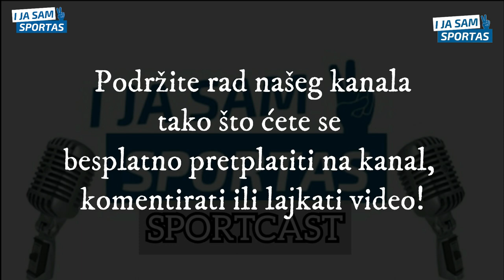Mateo Ružić - najbrži hrvatski atletičar na 400 metara | E011 I ja sam sportaš Sportcast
U podcast nam je stigao Mateo Ružić. Bilo je zanmiljivih tema vezanih za atletiku, treniranje samog sebe, natjecanjima, ali i kako je lako mogao biti i odbojkaš jer je za školu odlično igrao i odbojku.
Pogledajte što nam je sve ispričao,

PODRŽATI NAS MOŽETE tako što ćete postati naš mjesečni PATRON!
Sve pojedinosti vezane za podržavanje našeg SPORTCASTA možete pronaći na ovom linku --
Ukoliko vam nije potpuno jasan postupak pristupanja našoj PATRON ekipi, možete nam se javiti preko poruke na naš profil bilo koje društvene mreže.

O projektu -
I ja sam sportašje stranica (i_ja_sam_sportas) posvećena sportašima i sportašicama, sportu, natjecanjima, rezultatima, putovima i vrijednostima koje vode sportskom uspjehu – a onda i uspjehu u životu. Pokrenuta je kako bismo olakšali prepoznavanje i skrenuli pozornost na vrijedne rezultate uspješnih, darovitih i zanimljivih sportaša/ica, koji ustrajnim, marljivim i posvećenim treninzima i natjecanjima nadilaze vlastita ograničenja postavljajući i sebi i drugima uvijek nove motivacijske izazove.